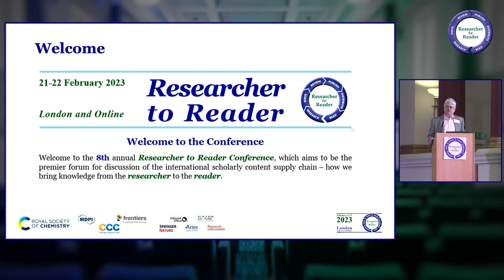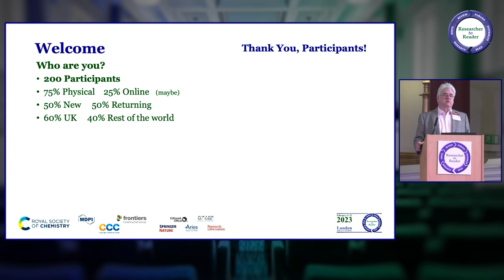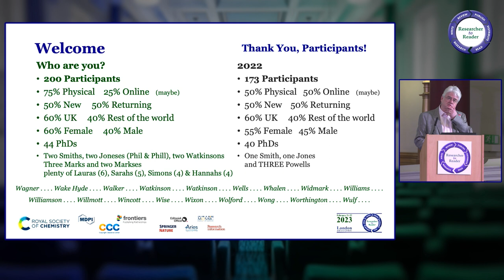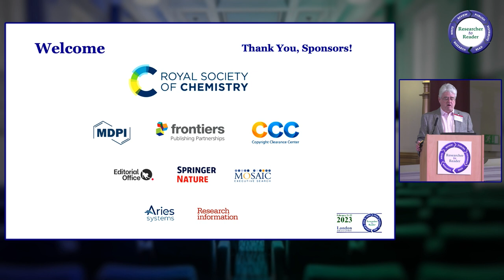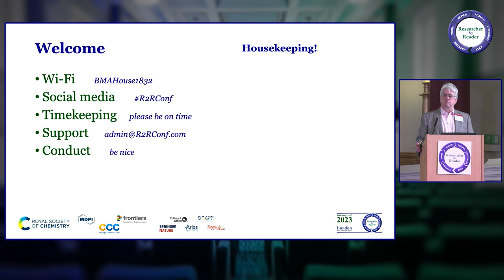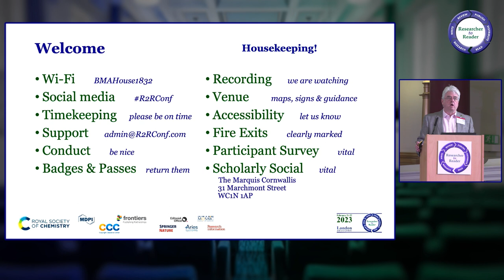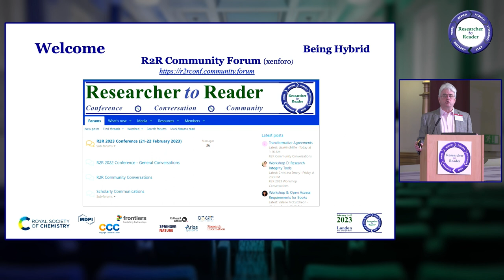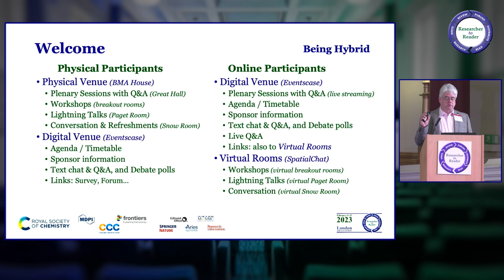R2R 2023 01 Welcome and Introduction (Carden)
Researcher to Reader Conference 2023 - Session 01

The Conference Director welcomes the participants, introduces the event and thanks the sponsors.

Mark Carden
-  Managing Consultant, Mosaic Search & Selection